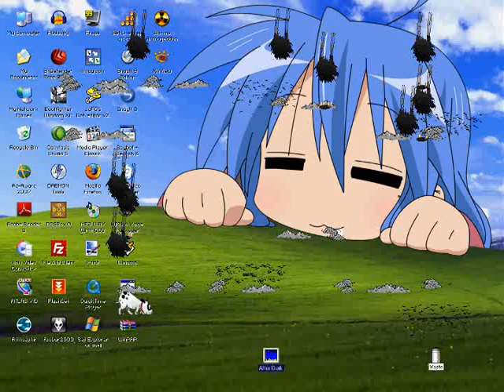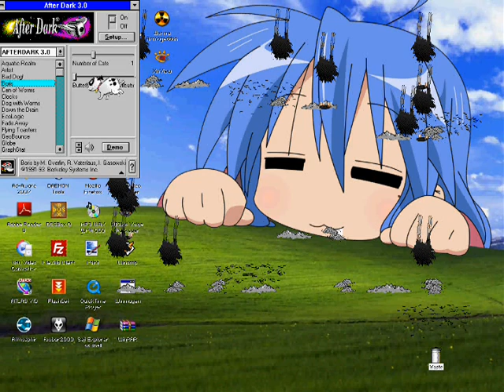9 minutes of Bad Dog (After Dark)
In this one, a destroyer of desktops from the early 90's is brought up again to wreak more havoc. That's the After Dark 3.2 version, mind you.

Also, the anwser as to Konata's nerdiness and why she goes "Ah-puh-puh-puey-puey" (See what I just said?) is revealed.